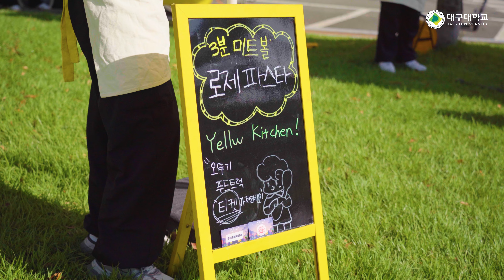어느 순간보다 뜨거웠고!! 찬란했던!! 대구대학교 가을축제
대구대학교의 2024년 가을축제 현장 대공개!! 뜨거웠던 열기 속 찬란한 대구대학교 학생들의 청춘의 한 장